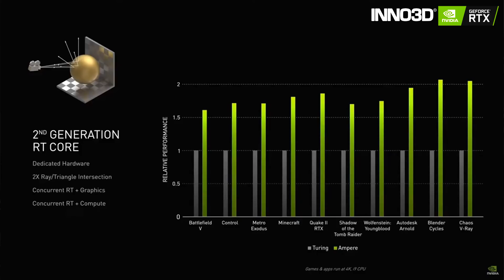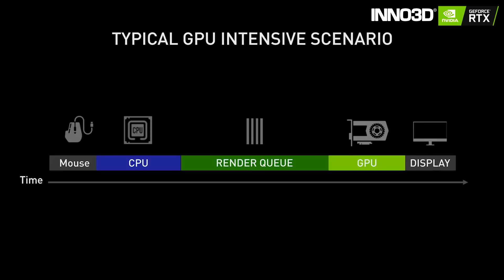INNO3D GEFORCE RTX 3070 ICHILL x3 EDITION